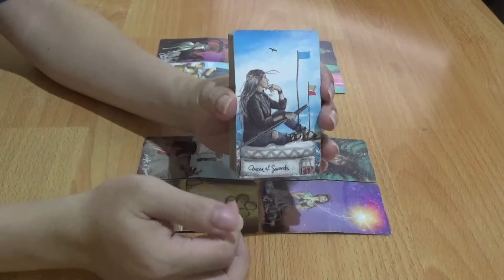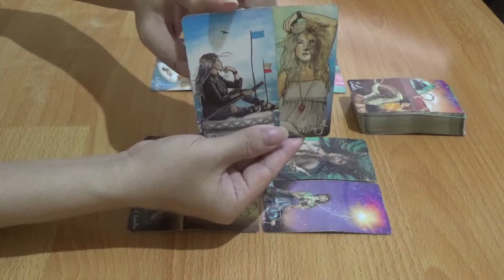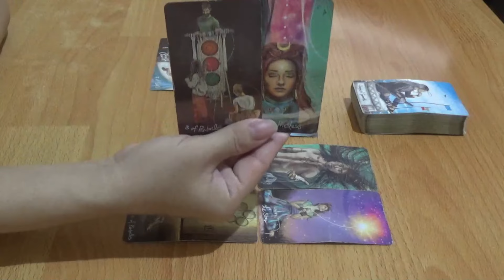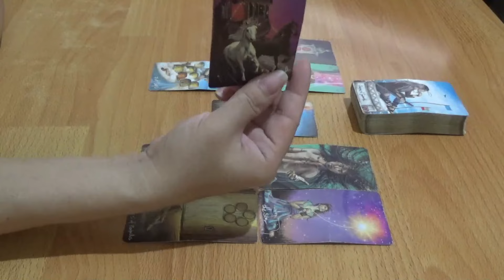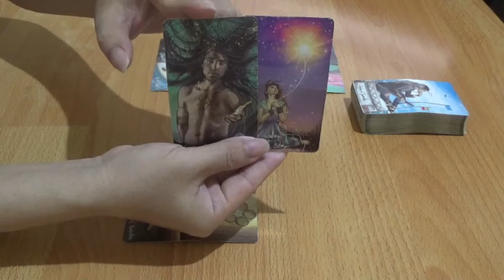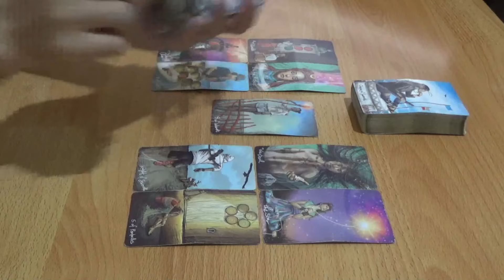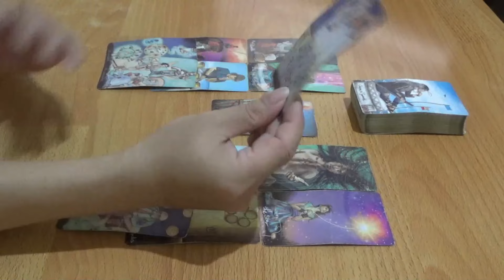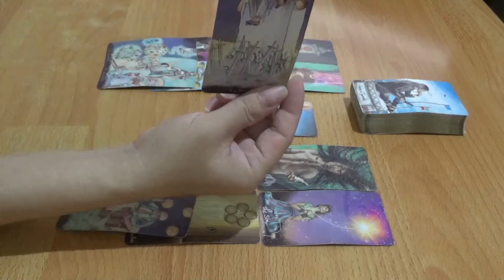Zodiak Capricorn 12 sampai dengan 18 Februari 2024